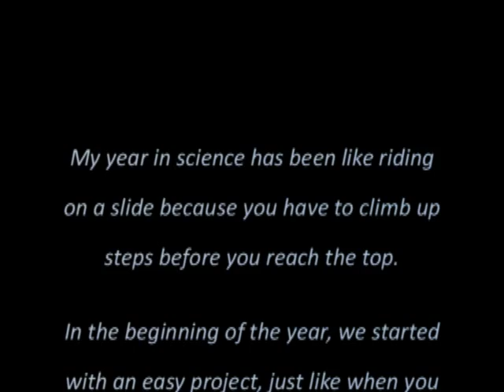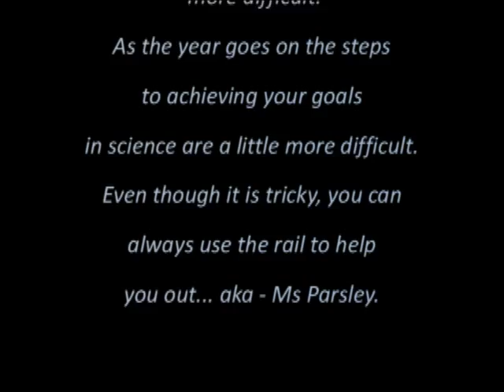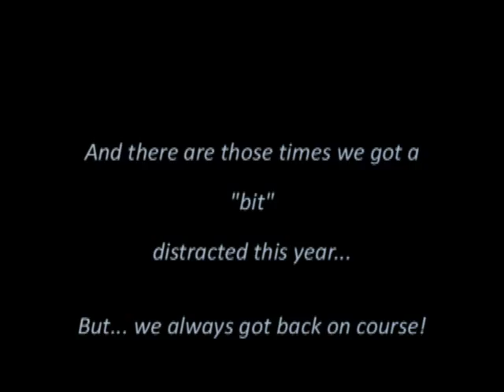Heather Project - 2009!!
School Science project... Oh the memories